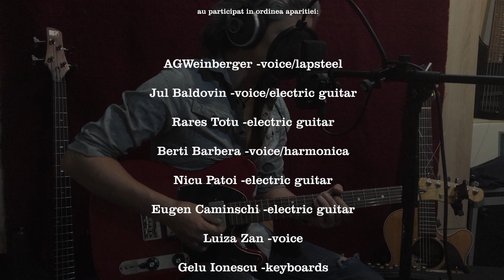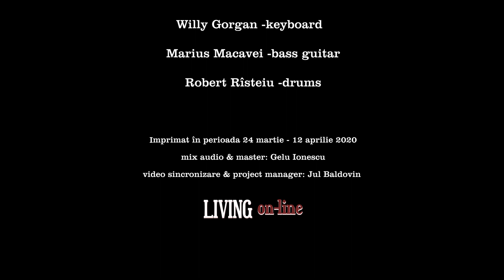Living On-line project - by Jul Baldovin (coloured version)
au participat: AG Weinberger, Luiza Zan, Berti Barbera, Nicu Patoi, Rares Totu, Eugen Caminschi, Jul Baldovin, Teo Boar, Gelu Ionescu

band: Willy Gorgan, Marius Macavei, Robert Risteiu

mix audio & master: Gelu Ionescu
video sincronizare & project manager: Jul Baldovin

imprimat in perioada 24 martie - 15 aprilie 2020

"Born under a bad sign" - Albert King tribute